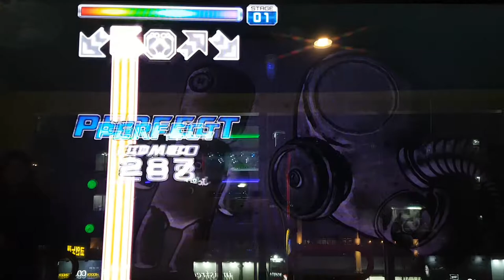어나이얼레이터 메소드 S15 Annihilator Method 끈질긴 1의 기운... | Pump It Up Prime 2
최근 들어서 계속 1미스만 나오고 있는데... 맨날 똑같은 데서 1미스 나네요. ㅠㅠ